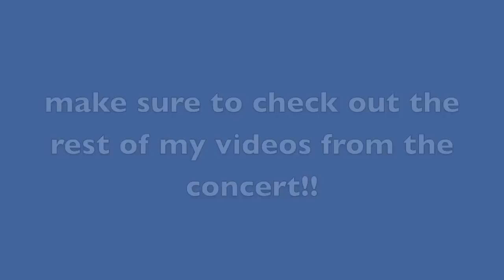Sean Kingston "Face Drop" - Providence, RI 8/27/10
Sean Kingston was the third onto the stage at the Justin Bieber concert on Friday, August 27, 2010 in Providence, Rhode Island at the Dunkin Donuts Center.  This song is called "Face Drop".  Enjoy!

Copyright - I took this video on my own camera, please do not steal it.  Rights of this song go to Sean Kingston.